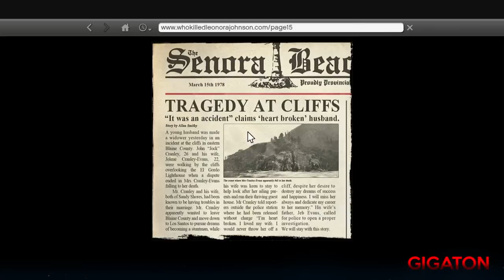OS 10 EASTER EGGS MAIS ASSUSTADORES DOS VIDEO GAMES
Uma coletânea com os 10 easter eggs mais tensos dos video games. LEIA A DESCRIÇÃO
*O vídeo contem imagens que aparecem repentinamente (flashes) que causam sustos, o que pode ser prejudicial pra pessoas com problemas cardíacos.